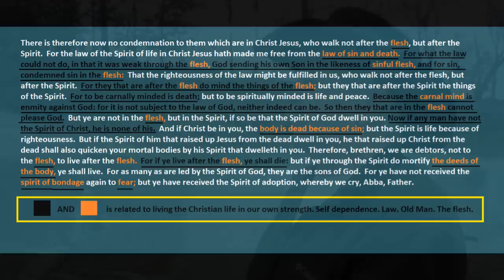ROMANS PART 46 - HOW SHALL WE THEN LIVE?